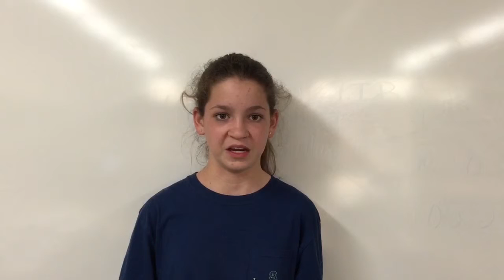“Piano Emotions” by Vivienne | 2015 7GP 7th Grade Poetry Contest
"Piano Emotions" by Vivienne
Trinity School Of Midland
Midland County, TX